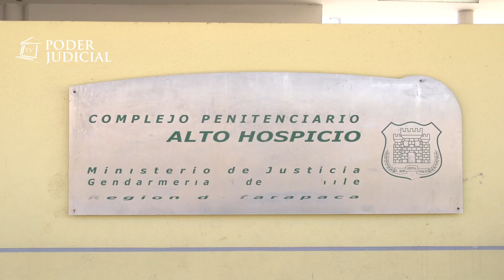Noticiero Judicial: J.Letras de Iquique acoge demanda por interno fallecido en recinto penitenciario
Un partido de fútbol terminó en tragedia al interior del Centro Penitenciario de Alto Hospicio. Un interno fue asesinado por otro compañero tras iniciar una riña. La familia de la víctima demandó al  falta de servicio por parte de Gendarmería.